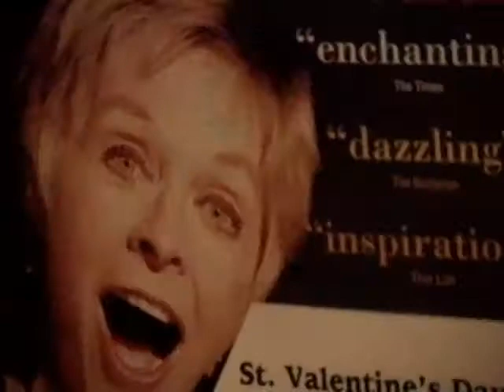Susannah York - Maniscalco 1(1)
Susannah York interview